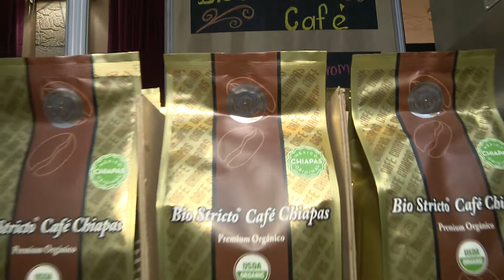Expo Fest Internacional del Café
En el marco la Expo Fest Internacional del Café, entrevistamos en EsteDía a Roberto Romano Garrido, presidente de la Fundación Kichán.